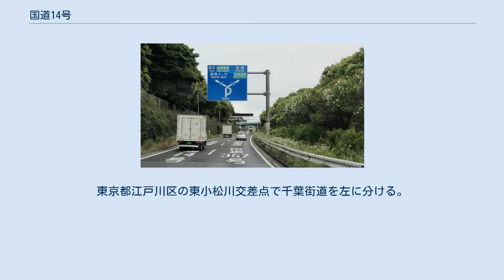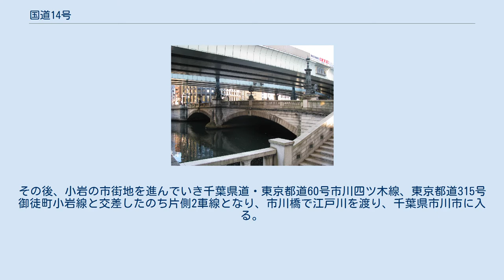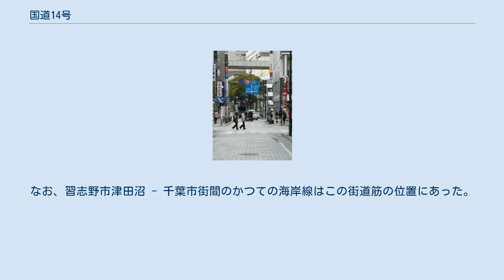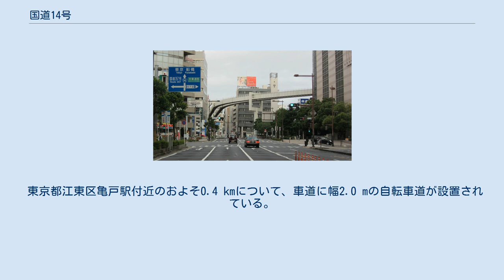国道14号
国道14号　起点 日本橋中央の日本国道路元標 国道14号　終点 千葉県千葉市　広小路交差点 国道14号（こくどう14ごう）は、東京都中央区から千葉県千葉市に至る一般国道である。
 国道14号　起点 東京都中央区日本橋 日本国道路元標があることでも知られる東京都中央区の日本橋を起点に、江戸川区を通過して千葉県に入り、終点の千葉市に至る路線で、首都高速7号線と並行し、東京湾岸道路とともに東西方向の交通を担う京葉地域の主要幹線道路である。
 東京都江戸川区から千葉県千葉市までは、千葉街道（旧道）と京葉道路（バイパス）の2路線が並行して存在している。
 船橋で佐倉街道（後の成田街道）から分かれ、千葉、木更津を経由して安房に至る江戸湾（東京湾）沿いの街道は、房総往還、千葉街道などと呼ばれてきた。
明治時代になり、東京から千葉間を「千葉街道」、千葉から館山間を「房総街道」と呼んだり、東京から千葉間についても「房総街道」と呼んだりと、具体的に街道名は決まっていなかった。
 千葉駅付近のかつての一方通行区間（現在は市道） （2011年10月） ここでは、千葉街道の区間について説明する。
東京都江戸川区の東小松川交差点で千葉街道を左に分ける。
その後、東京都道308号千住小松川葛西沖線から別れた後、すぐに片側2車線になるが、500 m程度ですぐに片側1車線になる。
その後、鹿本中学校前交差点で東京都道318号環状七号線と交差し、新中川を渡り、小岩地区に入る。
その後、片側2車線になるが、250 m程度するとすぐに車線減少。
その後、小岩の市街地を進んでいき千葉県道・東京都道60号市川四ツ木線、東京都道315号御徒町小岩線と交差したのち片側2車線となり、市川橋で江戸川を渡り、千葉県市川市に入る。
そして市川駅前を通過すると片側1車線になる。
東京外環自動車道、国道298号を過ぎ、船橋市、習志野市を通過したら、千葉市に入り、京葉道路幕張ICを過ぎると片側2車線になり、比較的流れは良くなる。
それでも朝夕には渋滞が発生することもある。
なお、習志野市津田沼 - 千葉市街間のかつての海岸線はこの街道筋の位置にあった。
そのためこの区間の上り東京方面2車線がほぼ直線なのに対し、旧道を改修した下り方面2車線はかつての海岸線に従うように微妙ながらカーブしている。
国道357号と重複する千葉市美浜区真砂 - 千葉市中央区登戸の登戸交差点までは片側3車線工事が行われ2016年に完成し朝夕の渋滞が緩和された。
登戸交差点を左折し千葉市内の繁華街を進み、終点の広小路交差点へと至る。
 かつては、千葉駅付近にある外房線・京成千葉線高架下の交差点から中央公園交差点までの一方通行区間279 mが国道14号の道路区域として供用されていたが、緊急輸送道路として一定の幅員を有する対面通行可能な道路が望ましいとして、2014年3月20日より富士見東電前交差点を経由する420 mが国道14号の道路区域に編入、279 mの一方通行区間は千葉市へ移管され、千葉市道富士見29号線となった。
 東京都江東区亀戸駅付近のおよそ0.4 kmについて、車道に幅2.0 mの自転車道が設置されている。
 国道357号との重複 千葉県千葉市美浜区幸町 千葉県船橋市本中山 (2012年6月) ※江戸川区 - 千葉市間は京葉道路を除く 交差する道路 一般国道 都・県道